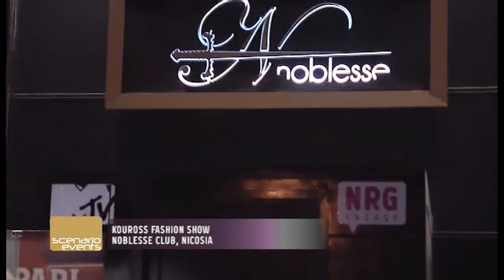Out & About: Kouross Fashion Show @Noblesse Club